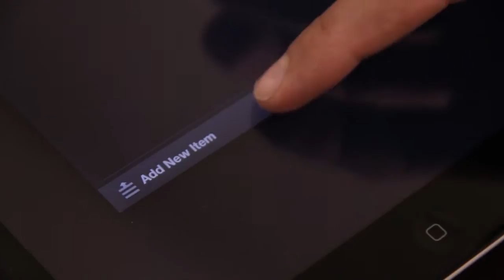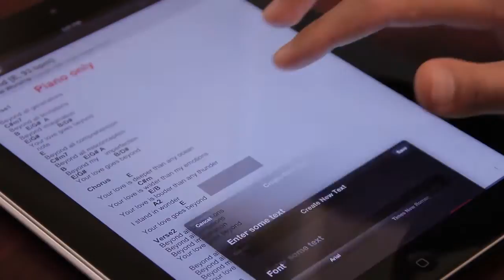Music Stand Overview